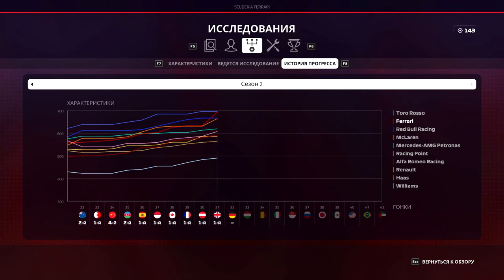F1 2019 КАРЬЕРА #52 - БЕСКОНЕЧНАЯ БОРЬБА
Сложность 101%

Руль G27